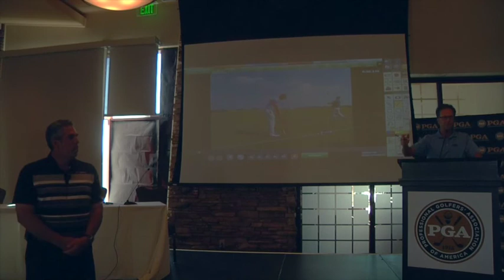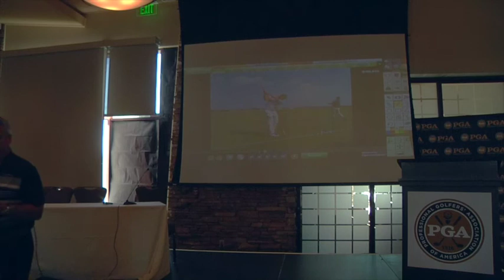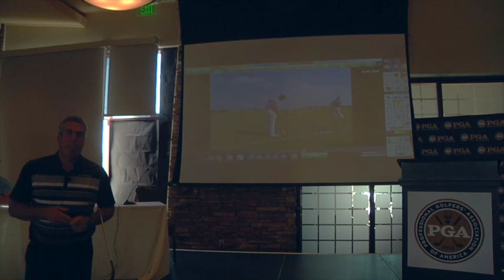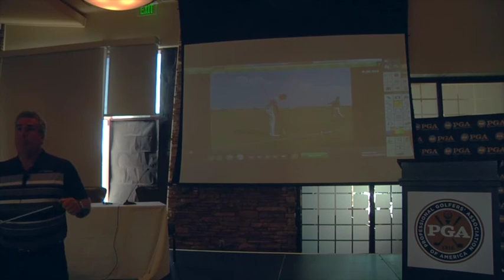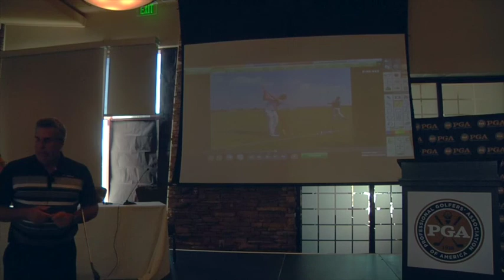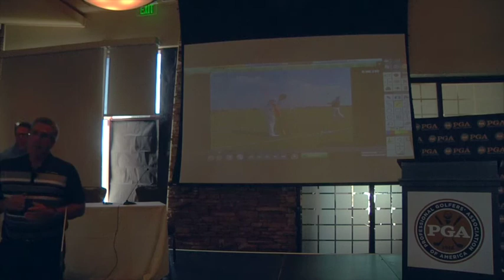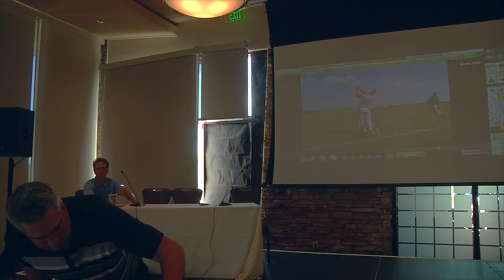Mike Schy, PGA at 2015 Fall Teaching Summit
SCPGA Nike Golf Fall Teaching Summit